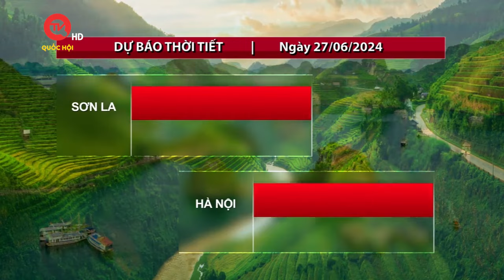Dự báo thời tiết: Bắc Bộ có mưa dông rải rác | Truyền hình Quốc hội Việt Nam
Truyền hình Quốc hội Việt Nam | 3 miền trong đêm nay ngày mai vẫn lưu ý với mưa dông, cục bộ có mưa lớn. Quý vị nên trang bị áo mưa và ô trước khi ra khỏi nhà.